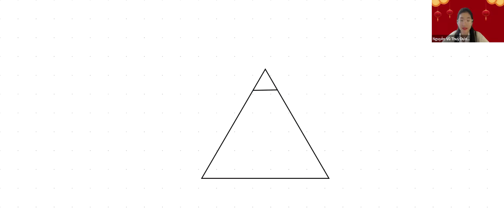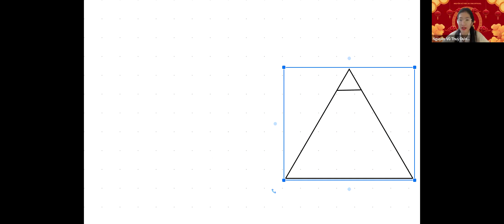Ngày 4: Sức Mạnh Tiềm Thức Là Gì?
Hỗ trợ ứng dụng Luật hấp dẫn và sức mạnh tiềm thức từ cơ bản đến nâng cao, nắm các kiến thức trong kinh doanh để đạt tự do về tài chính và hạnh phúc